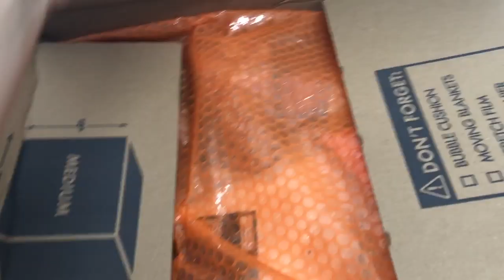MOVING VLOG: Moving my small business into a WAREHOUSE!!!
(Brand Planning, Business Consulting, Video Editing, and more!)

Uber Code: nicholej292ue

Lyft Code: NICHOLE27981

♥ Twitter➜ @nicholejacklyne
♥ Instagram➜ @nicholejacklyne
♥Instagram Slime Account: ➜@slimebyjacklyne
♥ Snapchat➜ nicholesloan
♥ Musical.ly➜ @nicholejacklyne